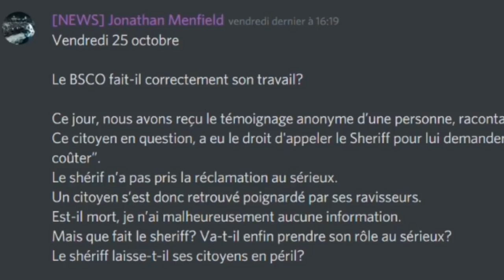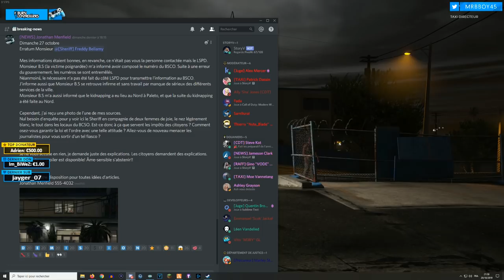GTA V RP : Un article pas le bienvenu | Ep. 2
N'oubliez pas que le RP est comme son nom l'indique, du Rôle Play ! Nous jouons un rôle ! Le but étant de créer un personnages avec une histoire et un comportement propre à lui et se développer dans un univers virtuel ou tout le monde joue un rôle. Vous l'aurez compris ça ne reflète donc en rien une réalité. Il est normal que vous preniez souvent à cœur une situation ou d'autres personnages, mais dite vous que quoi qu'il arrive tout ceci reste du cinéma 👨🏻 Ça peu paraitre idiot de le préciser mais quand je vois certaines commentaire la notion de respect à souvent disparu. Nous bannissons toute forme d'irrespect

Mon matos

Partenaire !